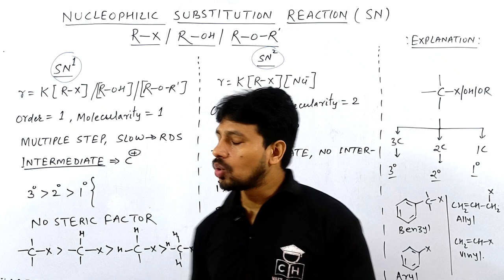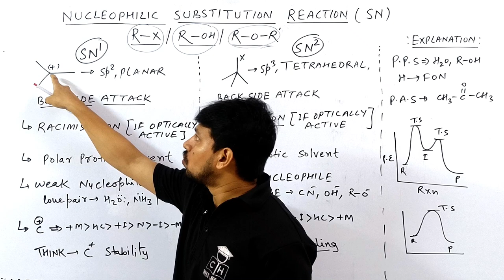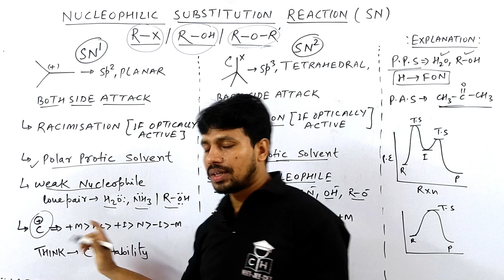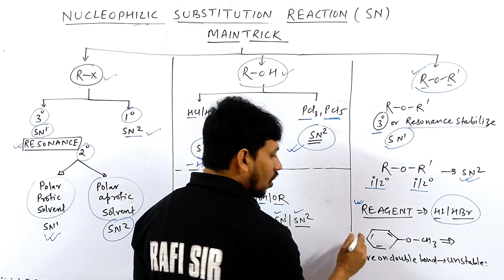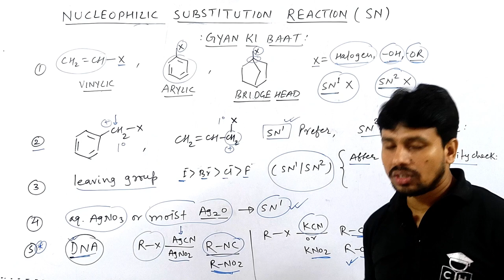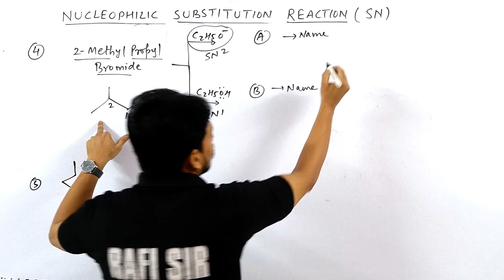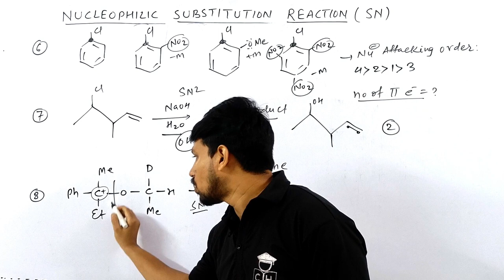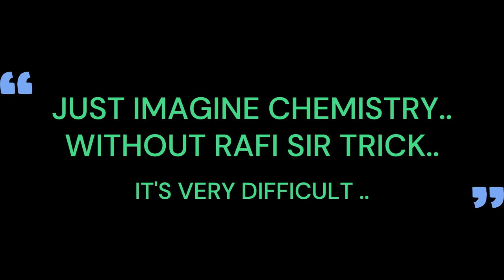NUCLEOPHILIC SUBSTITUTION | SN1 AND SN2 | TRICK | JEE | NEET | R-X | R-OH | R-O-R' |COMPETITIVE HUB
@Kasa Kay..?

1.how to solve questions in jee / neet exam
2.how to remember conceptual points via tricks
3.how to relate chemistry terminology in day to day life
4.how to solve questions within one minute.
5.how to score 75+in mains and 160+ in neet without to much effort and thinking here and there...

sn1 and sn2 reaction mechanism
sn1 and sn2 reaction organic chemistry
sn1 and sn2 reaction
sn1 reaction
sn1 and sn2 reaction class 12
sn1 reaction mechanism
sn1 sn2 e1 e2
sn1
sn1 and sn2
sn1 mechanism
sn1 mechanism class 12
sn1 and sn2 mein antar
nucleophilic substitution reaction
nucleophilic substitution reaction class 12
nucleophilicity and basicity
nucleophilicity
nucleophilic substitution
nucleophilic substitution reaction sn1 and sn2
nucleophile and electrphile in organic chemistry
nucleophilic substitution reaction of haloalkanes class 12
nucleophilic substitution reaction of alkyl halides
nucleophilic substitution reaction of haloalkanes
nucleophilic substitution reaction class 12 haloalkanes
nucleophilic substitution reaction trick
nucleophilic substitution reaction neet
nucleophilic substitution reaction jee
nucleophilic substitution reaction jee advanced
nucleophilic substitution reaction class 12 jee
sn1 and sn2 reaction trick
sn1 and sn2 trick
sn1 and sn2 mechanism trick
nucleophilic substitution of alkyl halides
nucleophilic substitution of alkyl halides class 12
nucleophilic substitution reaction of alkyl halides class 12
mechanism of nucleophilic substitution reaction of alkyl halides
nucleophilic substitution reaction alkyl halides substrates
nucleophilic substitution of alcohol
nucleophilic substitution reaction of alcohol
nucleophilic substitution reaction of ethers
tricks for sn1 and sn2 reaction
best video lecture on sn1 and sn2 reaction
alkyl halides organic chemistry
alkyl halides class 12
alkyl halide
alkyl halides and aryl halides
alkyl halides one shot
alkyl halides organic chemistry one shot
alkyl halides organic chemistry jee
alkyl halides and aryl halides one shot
alkyl halides banane ki vidhi
alkyl halides one shot jee
alkyl halides organic chemistry class 12
sn1 and sn2 one shot
sn1 and sn2 reaction mechanism one shot
sn1 and sn2 in hindi
sn1 and sn2 in chemistry
nucleophilic substitution reaction one shot
nucleophilic substitution reaction class 12 one shot
one step nucleophilic substitution
stereochemistry of sn1 and sn2 reaction
stereochemistry of sn2 reaction
stereochemistry of halo alkanes and halo arenes

00:00 INTRO
00:20 BASIC ABOUT SN RXN
00:50 TRICK FOR SN1 AND SN2
02:50 TRICK FOR DEEGRE  IDENTIFICATION
04:45 TRICK FOR MECHANISM OF SN1 AND SN2
09:00 TRICK FOR GRAPH OF SN1 AND SN2
09:45 MAIN TRICK
12:55 GYAN KI BAAT
16:05 APPLICATION OF TRICK [PROBLEM { I - III } ]
19:55 APPLICATION OF TRICK [ PROBLEM { IV - V } ]
22:30 APPLICATION OF TRICK [ PROBLEM { VI - VIII } ]
25:40 APPLICATION  OF TRICK [ PROBLEM {IX - XI } ]
27:35 OUTRO